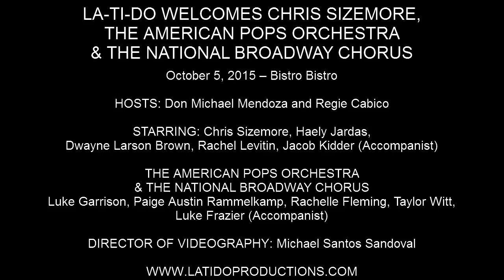Chris Sizemore - "As Good As You" (Jane Eyre: The Musical)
LA-TI-DO WELCOMES CHRIS SIZEMORE, THE AMERICAN POPS ORCHESTRA & THE NATIONAL BROADWAY CHORUS

October 5, 2015 – Bistro Bistro

HOSTS: Don Michael Mendoza and Regie Cabico

STARRING: Chris Sizemore, Haely Jardas, Dwayne Larson Brown, Rachel Levitin, Jacob Kidder (Accompanist)

THE AMERICAN POPS ORCHESTRA & THE NATIONAL BROADWAY CHORUS
Luke Garrison, Paige Austin Rammelkamp, Rachelle Fleming, Taylor Witt, Luke Frazier (Accompanist)